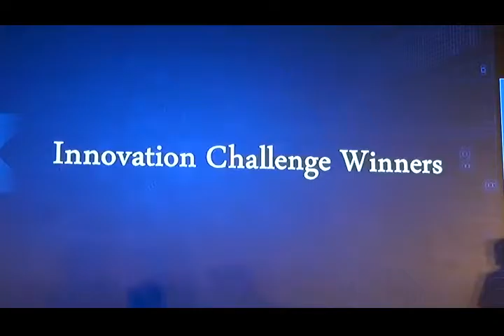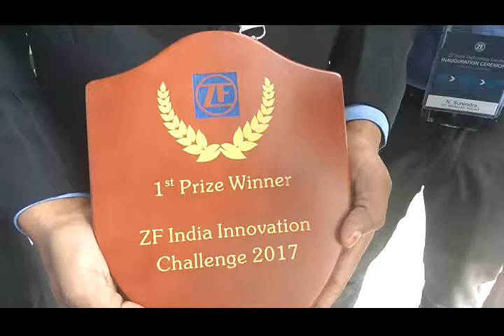IT Minister KTR inaugurated technical centre by ZF Group